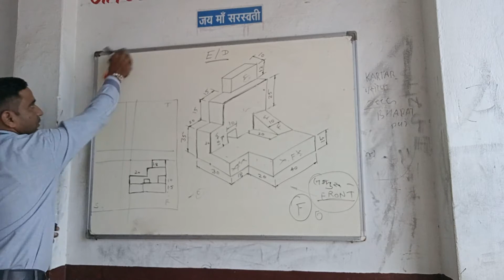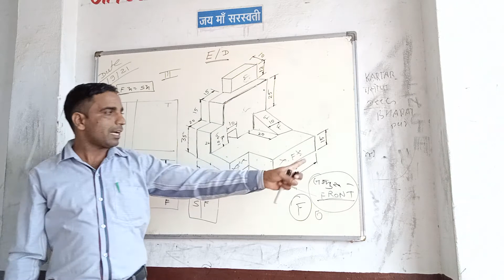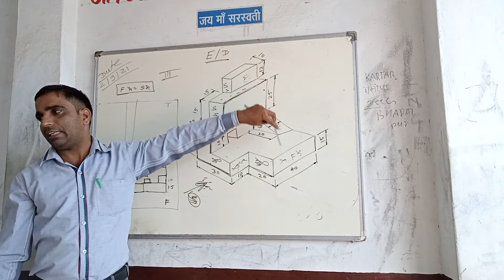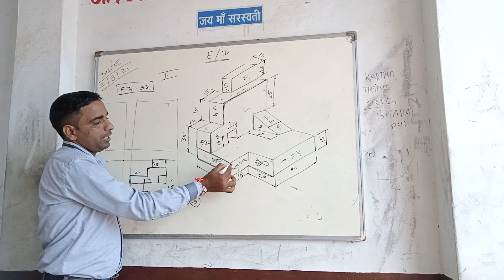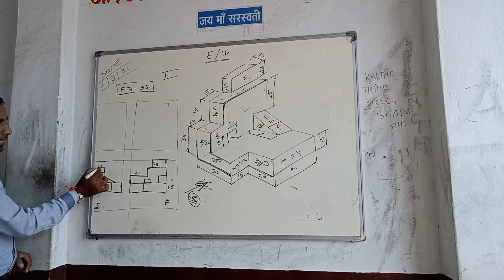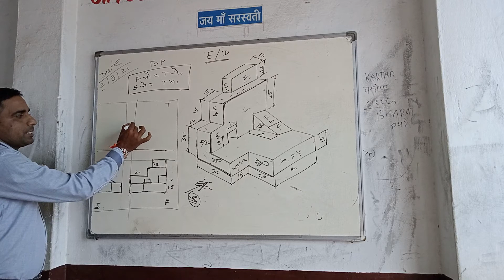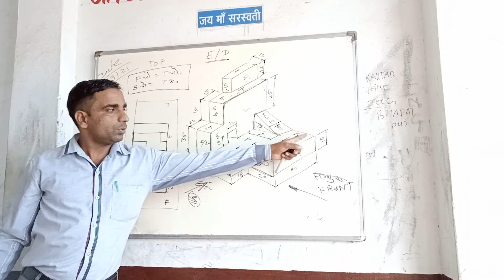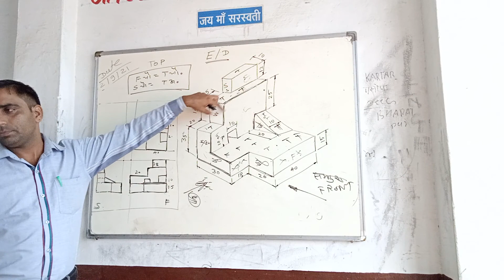September 2, 2021